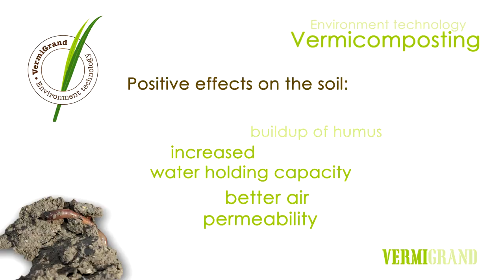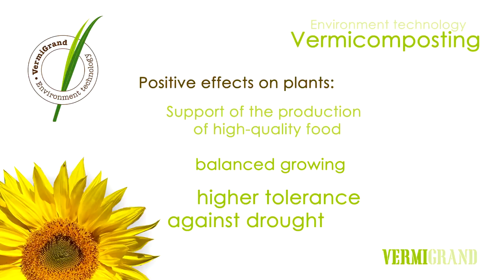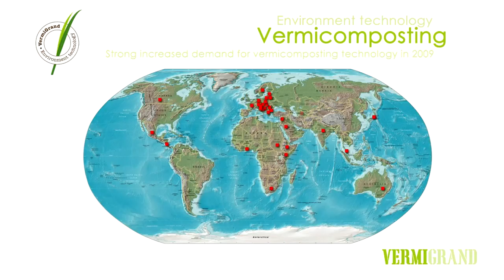Environmental technology VermiGrand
Vermicomposting is an Environmental technology. The continuous flow system VERMIC 3.5, which was developed by VERMIGRAND, provides a number of positiv effects on the environment. These technolgies have to be used to reduce the impact of humans on the environment. Converting organic waste to high quality fertilizer reduces green house gases emmision and stores carbon in the soil. Vermicomposting can provide regional  produced fertilizer and reduce the use of mineral fertilizer.